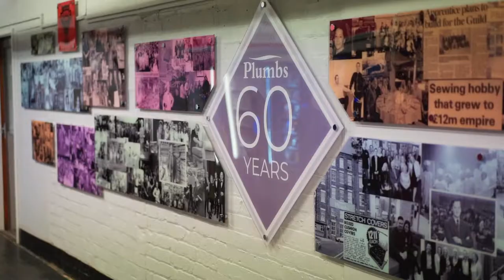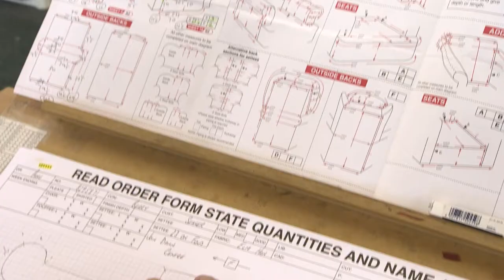Who we are | Plumbs reupholstery, sofa covers and curtains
With over 60 years of British manufacturing history behind us, Plumbs are a household name in the UK world of interiors.

Thinking of updating your furniture or interiors? Plumbs reupholstery and made to measure sofa covers offer a stylish solution to updating the furniture you love. Plus, our curtains and accessories can help add those finishing touches that make all the difference. it all starts with a free, no obligation home visit where your local consultant will guide you through our fabrics, products and available options. Request your visit today